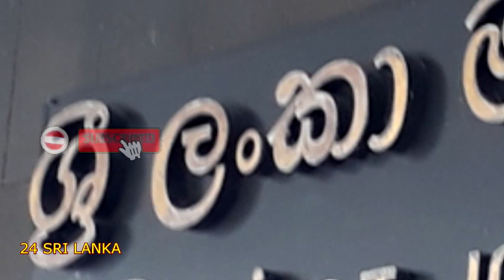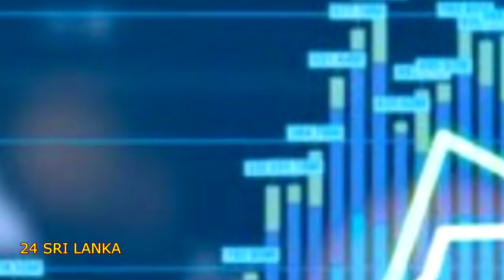ආර්ථිකය නැංවීමේ සහන පැකේජ එළියට. New Packages for Economic Development.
ඊයේ ජනාධිපති ගෝඨාභය රාජපක්ෂ සමග පැවැති සාකච්ඡාවෙන් පසුව ශ්‍රී ලංකා මහ බැංකුව විසින්, රටේ ආර්ථිකය නැංවීම සඳහා උපායමාර්ක රැසක් හඳුන්වා දීමට තීරණය කර තිබෙනවා. Central Bank of Sri Lannka has decided to introduce more ways and means for up lifting the economics of the country, after the meeting with the President Gotabaya Rajapaksha.